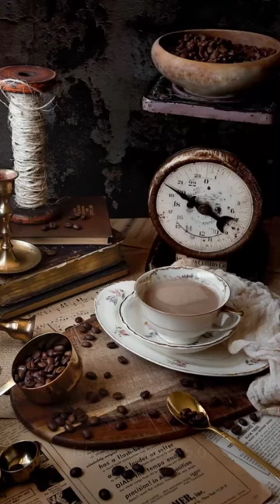Signs Of Jinn In The House🏠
live match
nasheed